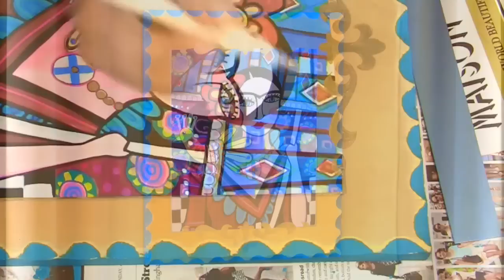How to: Decoupage Wall Art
Make beautiful decoupage wall art using printouts from your computer and pine wood pieces.  Great to fill up your wall or give as gifts!